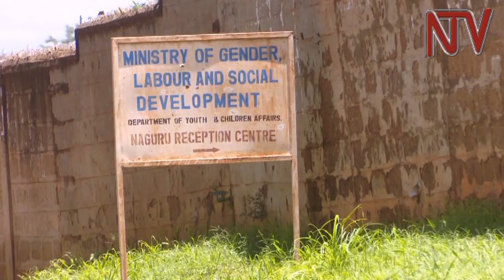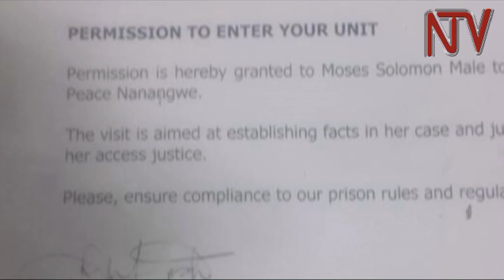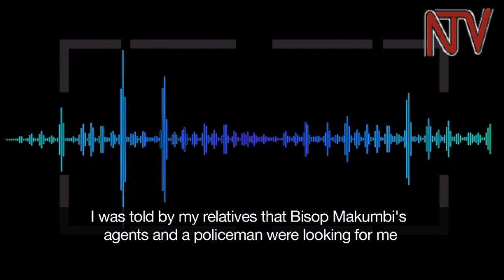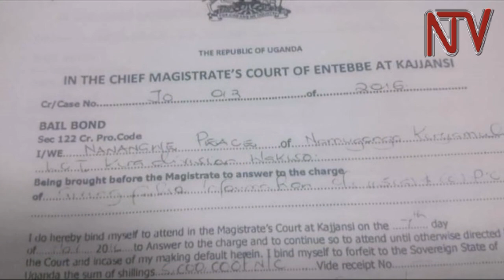Fake Pastors Feature: Source goes missing after implicating Pastor Makumbi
Barely a month after NTV aired an investigative story exposing the murky world of pastors and their acts of deceit, there have been attempts to target those who were sources in the expose.
Amongst the victims is a woman and her daughter who was allegedly defiled and a man who accused a pastor of stage-managing miracles.